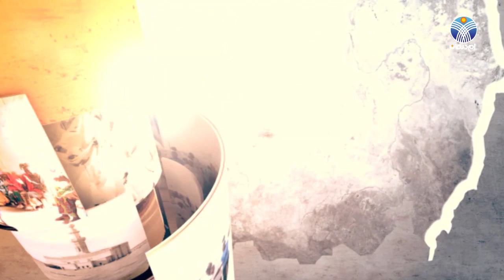جنوب دارفور : هل من تغيير بعد الثورة _ عزيزي السودان